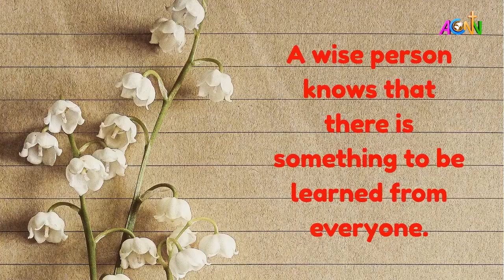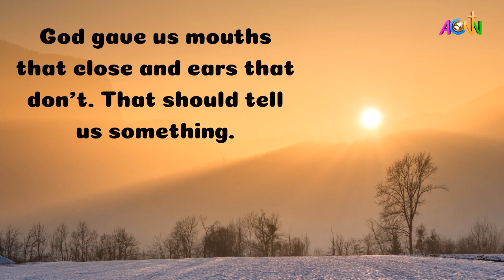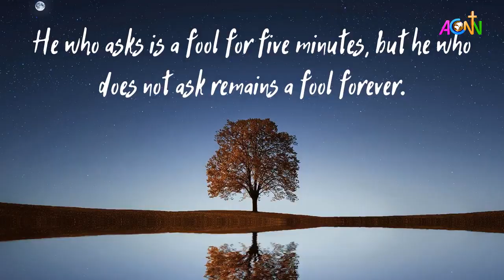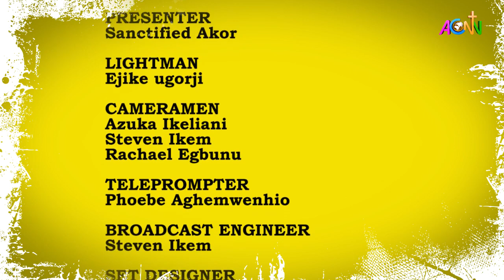UNDERSTANDING LOVE AND RELATIONSHIPS - An intense interview with Ocholi Okutepa on ACNN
Ocholi Okutepa answers some of the most important questions on love and relationships.

You want to see and share this to all singles